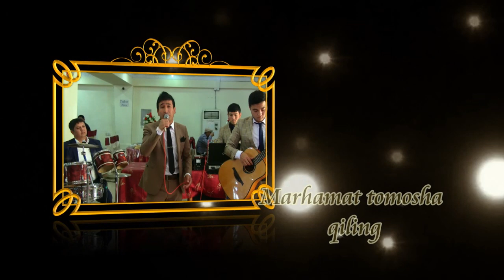K B S Studio Abdug'affor aka (qiz bazmi)